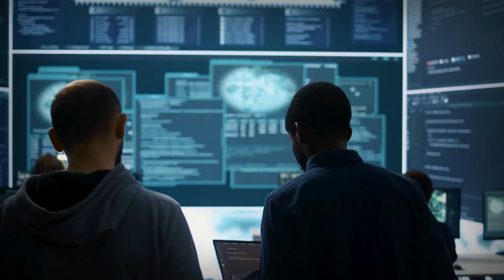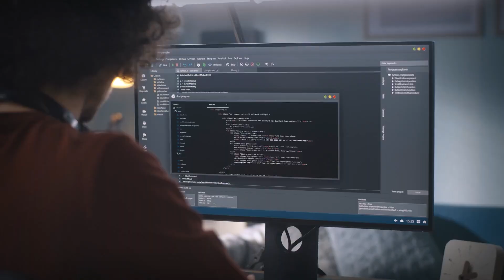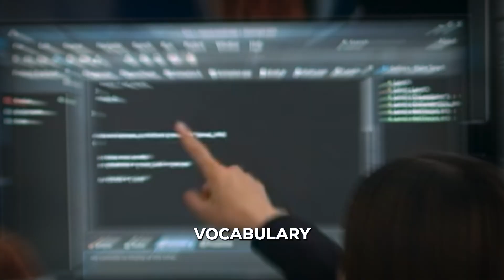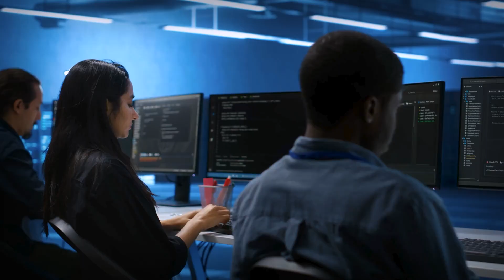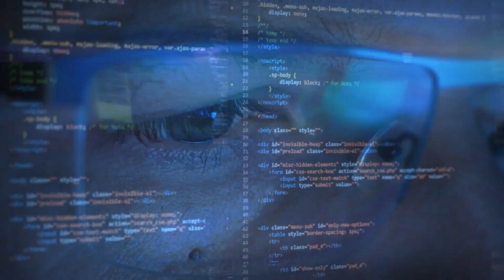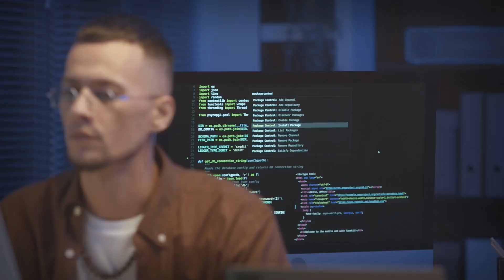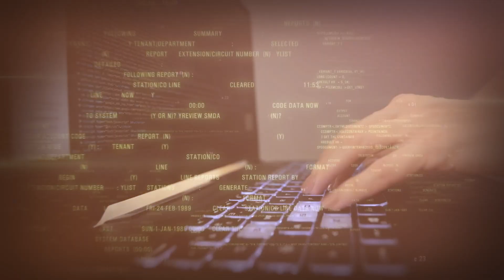Engineering vs Software: The Dangerous Divide That Can Cost Millions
Learn about the Engineering vs Software: The Dangerous Divide That Can Cost Millions . Discover the challenges of software integration and the impact of software failures on projects. Don't miss this insightful analysis!

Too many programs fail because they don’t recognize a fundamental truth engineering and software are not the same. These disciplines operate with different mindsets, constraints, and failure modes, yet they must work together to deliver a functional system.

In this video, we break down the key differences between engineering and software development and show how failing to align them can lead to catastrophic program failures. More importantly, we discuss how to bridge the gap structuring teams, setting incentives, and making decisions that ensure both engineering and software contribute to a successful, fully integrated system.

Whether you're leading a program, building technology, or trying to make sense of why things keep breaking, this video will give you the perspective you need to get it right.

What strategies can organizations implement to bridge the gap between engineering and software teams?